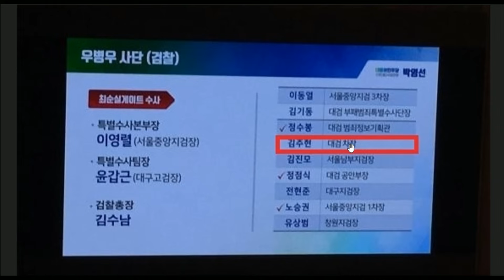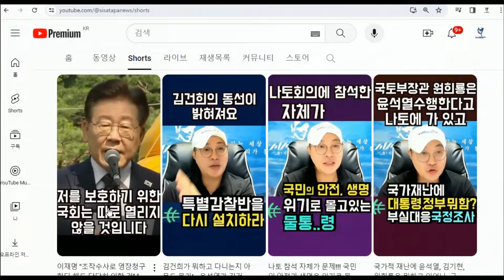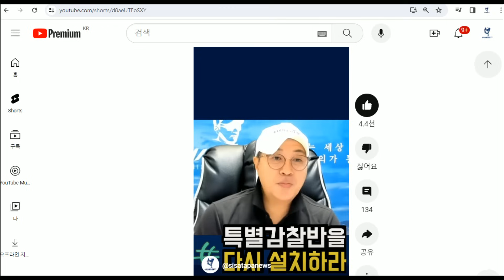[짤] - "검찰의 하나회 우검회 김주현 민정수석" 박근혜 결말을 예고하는 검찰통치 정치